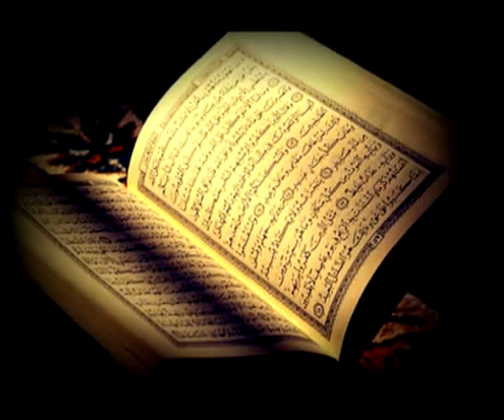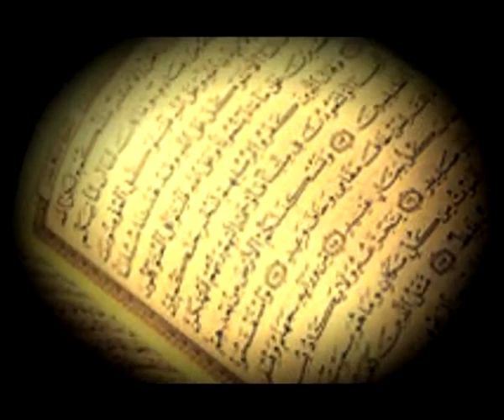แง่คิดจากอัลกรุอาน43) 22 07 56